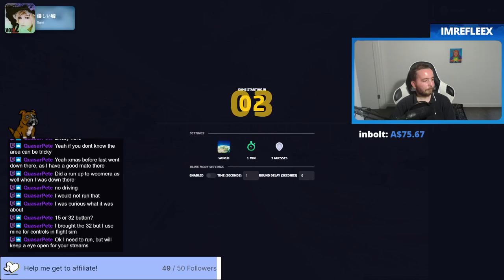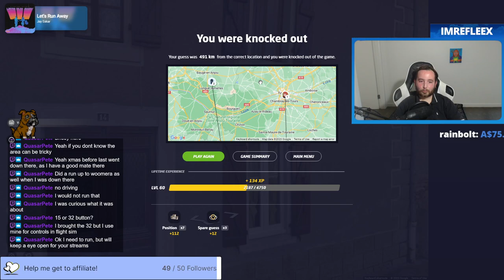This Geoguessr Duels Game Was Insane!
So many Japan rounds and an upset at the end, what a game!

--- SOCIAL LINKS ---